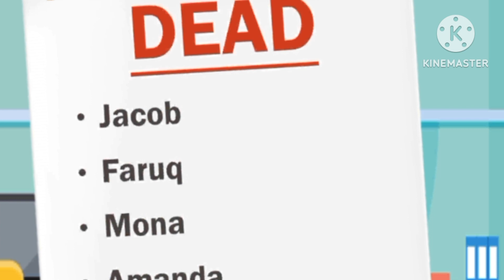Case #7 সাইকো কিলার কর্মচারী খুন ? 🤔 || Detective Mehul / গোয়েন্দা মেহুল // বাংলা ধাঁধা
Detective Mehul Bangla pahilya
bangla dhadha
IQ test
smart iq
mind test game
boost mind
riddles bangla
ধাঁধা বাংলা
গোয়েন্দা মেহুল
dhadha
Puzzles dhadha
smart question
riddles